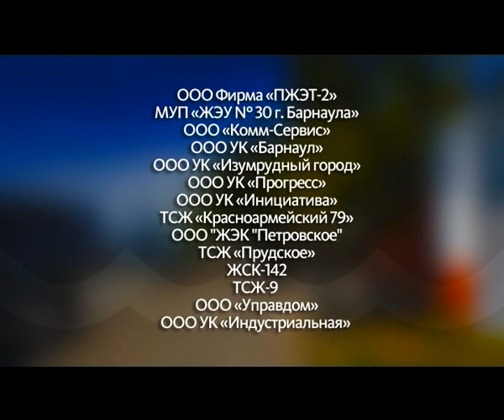Ресурсоснабжающие компании выбрали лучшие управляющие компании и ТСЖ